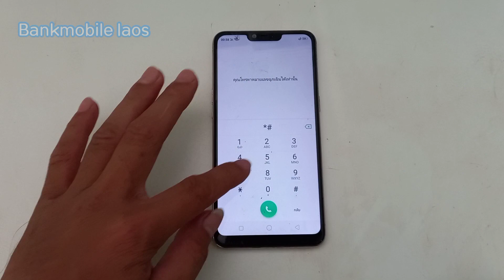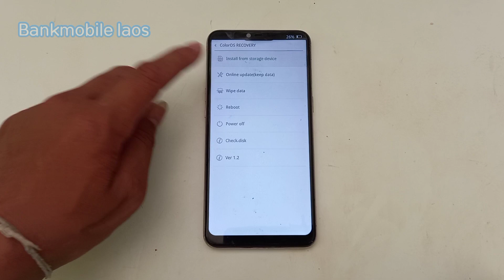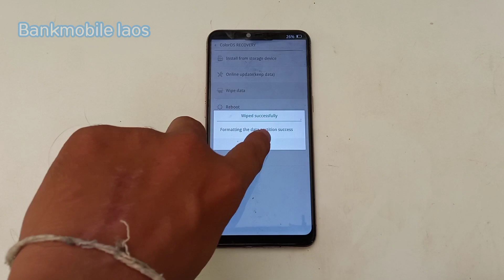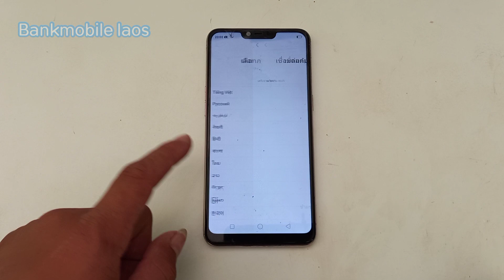OPPO UNLOCK PIN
Hi guys welcome to Bank mobile laos Channel today I have a new phone it's Lock screen Passcode But I have a new trick to unlock it
+ OPPO unlock Screen
+ OPPO unlock Tool
+ All OPPO unlock Google account
+ All OPPO unlock Passcode
+ OPPO A12 unlock Screen lock
+ OPPO A5S Screen Lock
+ OPPO A7 Screen Lock
+ OPPO A9 2020 Screen lock
+ OPPO A5 2020 Screen lock
+ OPPO A94 Screen Lock
+ OPPO A31 Screen Lock
+ OPPO A37 Screen Lock
+ OPPO A92 Screen Lock
+ OPPO A93 Screen Lock
+ OPPO A11 Screen Lock
+ OPPO A15 Screen Lock
+ OPPO A15S Screen Lock
+ OPPO A39 Screen Lock
+ OPPO A57 Screen Lock
+ OPPO A59 Screen Lock
+ OPPO A3S unlock Passcode
+ OPPO A3S Screen Lock Remove
+ OPPO A3S Unlock via MRT
+ OPPO A3S Unlock via Umt
+ OPPO A1K Remove Screen
+ OPPO A1K
+ สอนปลดล็อคหน้าจอ OPPO A5S
+ OPPO A7 Unlock PIN
+ OPPO A37F Hard Reset
+ OPPO Unlock Password
+ OPPO A15S Hard Reset
+ OPPO All mobile Unlock Password
+ OPPO A3S UNLOCK PASSWORD
+ CPH1909 UNLOCK PASSWORD
+ CPH1853 UNLOCK PASSWORD
+ CPH1803 UNLOCK PIN
+ CPH1901 UNLOCK PASSWORD
+ CPH1902 UNLOCK PASSWORD
+ CPH1937 UNLOCK PASSWORD
+ CPH1931 UNLOCK PASSWORD
+ CPH1908 UNLOCK PASSWORD
+ CPH1853 UNLOCK PIN
+ How to Remove Screen Lock OPPO A31
+ How to Remove Screen Lock OPPO F11
+ How to Remove Screen Lock OPPO F11PRO
+ How to Remove Screen Lock OPPO A12

+ CPH1803 delete Password
+ CPH1803 Delete Password
+ CPH2085 UNLOCK PASSWORD
+ CPH2087 UNLCK PASSWORD
+ HOW TO UNLOCK PASSWORD OPPO A94
+ HOW TO UNLOCK PASSWORD OPPO A12
+ HOW TO UNLOCK PASSWORD OPPO A5
+ HOW TO UNLOCK PASSWORD OPPO A15
+ HOW TO UNLOCK PASSWORD OPPO A15S
+ HOW TO UNLOCK PASSWORD OPPO A7
+ HOW TO UNLOCK PASSWORD OPPO A9 2020
+ HOW TO UNLOCK PASSWORD OPPO A1K
+ HOW TO UNLOCK PASSWORD OPPO A3S
+ How to unlock Gmail oppo all models
+ OPPO A31 HARD RESET
+ HOW TO UNLOCK PASSWORD OPPO A31
+ HOW TO UNLOCK PASSWORD OPPO A77
+ HOW TO UNLOCK PASSWORD OPPO A92
+ HOW TO UNLOCK PASSWORD OPPO A93
+ HOW TO UNLOCK PASSWORD OPPO A37
+ OPPO A3s UNLOCK Pin
+ OPPO A5S UNLOCK PASSWORD
+ OPPO A12 Bypass Google Account
+ OPPO A12 Bypass Frp
+ OPPO A12 Bypass Gmail
+ OPPO A12 Frp bypass